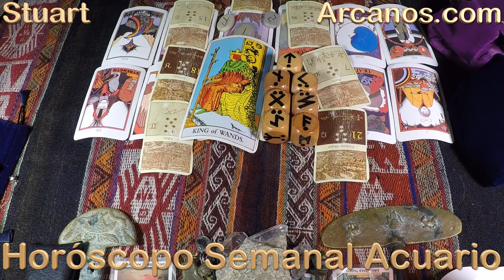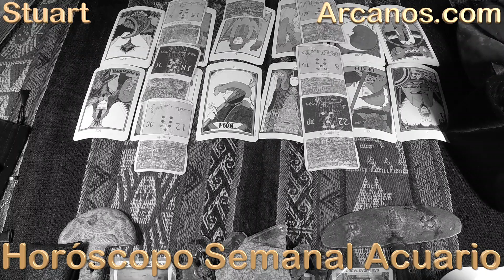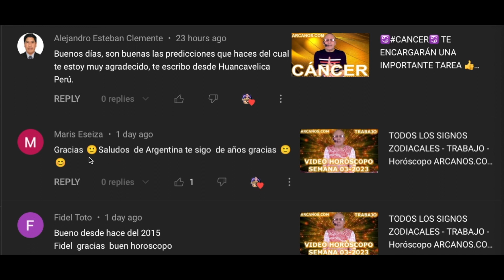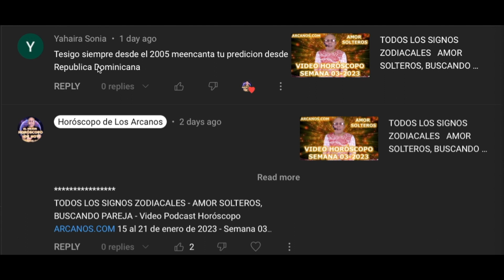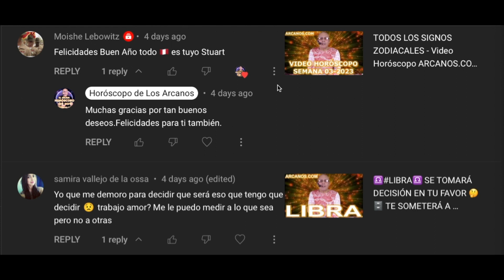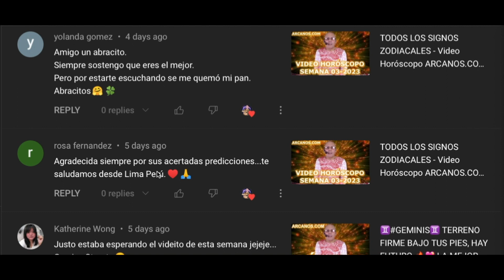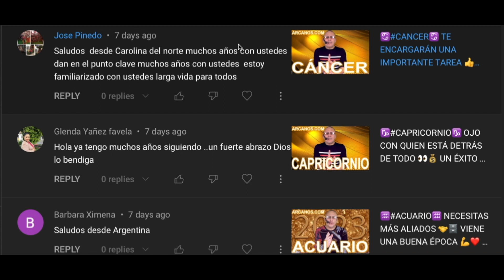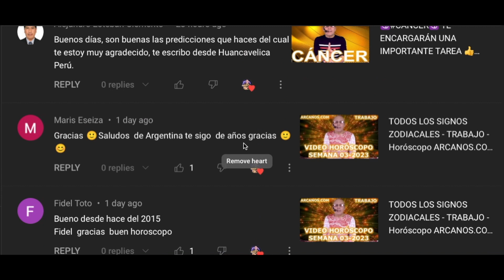♒️ACUARIO♒️ ÚLTIMA OPORTUNIDAD PARA CAMBIAR 😎💰 EL MAÑANA SERÁ IMPRESIONANTE 💞❤️ ✨ARCANOS.COM✨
Las personas sensibles e inteligentes como tú comprenderán esta cuenta regresiva:

5) Tienes problemas específicos y personales.
4) Por ello, no decidas basándote en predicciones genéricas y masivas.
3) ARCANOS.COM es considerado por Google como "LA MEJOR LECTURA DE TAROT A NIVEL MUNDIAL".
2) Ingresa a ARCANOS.COM y pulsa las tarjetas de débito o crédito que giran en la parte superior.
1) Tu Lectura de Tarot privada y personalizada te espera.

♒️ACUARIO♒️ ÚLTIMA OPORTUNIDAD PARA LOGRAR CAMBIO IMPORTANTE 😎💰 SI TODO SE ACLARA HOY, EL MAÑANA SERÁ IMPRESIONANTE 💞❤️ ✨ARCANOS.COM✨

✨ARCANOS.COM✨: DA TU APOYO PARA QUE EL CAMBIO SEA CORRECTO 👍🗄 NO CANTES VICTORIA ANTES DE TIEMPO 🤐💖

ACUARIO - Video Podcast Horóscopo ARCANOS.COM 22 al 28 de enero de 2023 - Semana 04